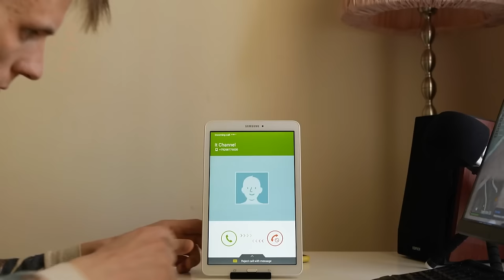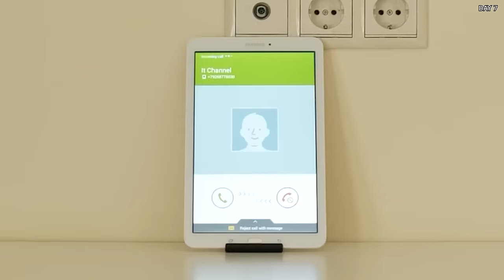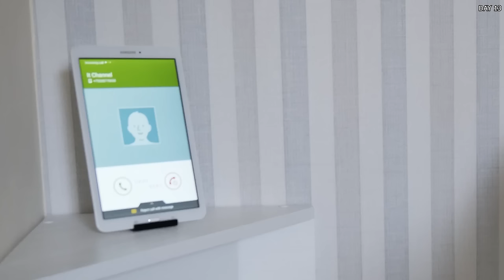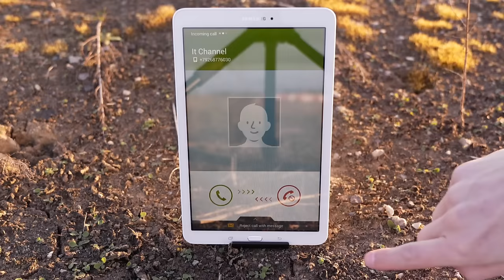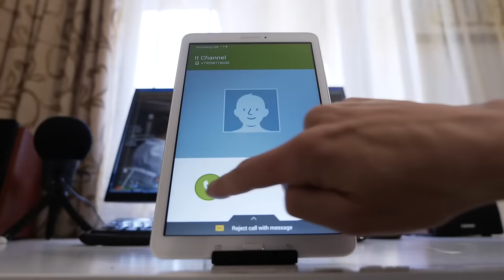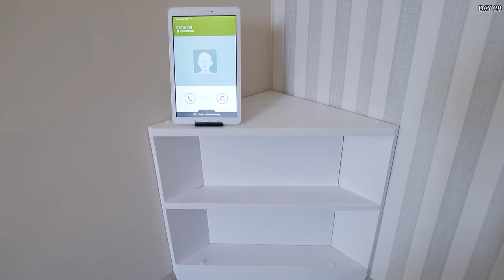30 Days of Incoming Calls with Samsung Galaxy Tab